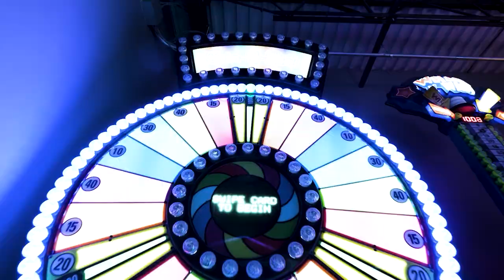‘World’s largest’ go-kart track in N.J. delivers full-throttle fun for all ages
Supercharged Entertainment has brought an electric go-kart experience to the Garden State. Ready to feel the need for speed?

Jersey’s Best is a lifestyle and entertainment brand committed to showcasing everything that makes New Jersey great. From quirky museums to hidden gems, our goal is to bring you the greatest places that make us proud to call New Jersey our home.